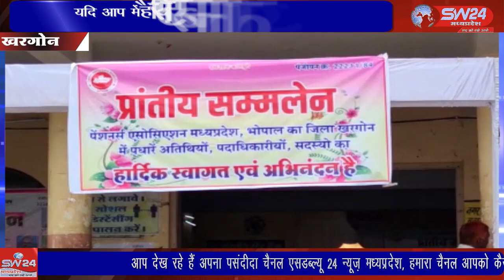पेंशनर्स एसोसिएशन मप्र का प्रांतीय सम्मेलन रविवार को सीता मंगल भवन में आयोजित किया गया।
पेंशनर्स एसोसिएशन मप्र का प्रांतीय सम्मेलन रविवार को सीता मंगल भवन में आयोजित किया गया। यहाँ मप्र सहित छत्तीसगढ़ के पेंशनर अधिकारी, कर्मचारी शामिल हुए। खरगोन से जयन्त गुप्ता की रिर्पोट।